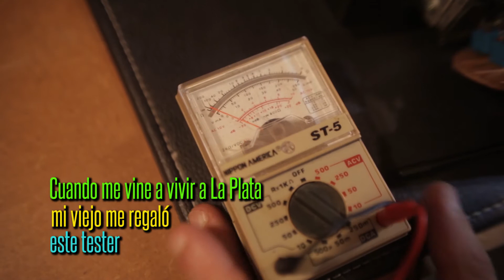Pequeñas Cosas: Andrés Vazquez#camarrás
Andrés es Realizador audiovisual y el campo de la experimentación con la imagen y diferentes dispositivos tecnológicos es lo que le apasiona. Descubrí la Camarrás!!!
Hay pequeñas cosas que te cambian la vida ¡Dale play!